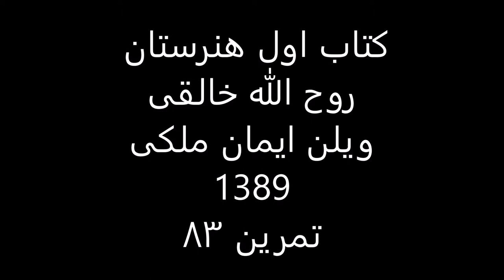کتاب1هنرستان روح الله خالقی ویلن ایمان ملکی تمرین 83